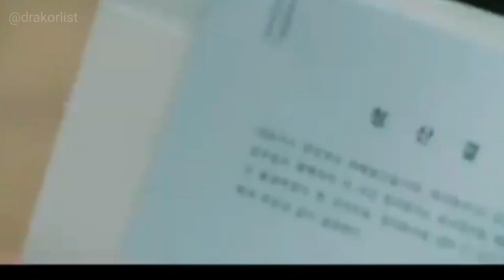Dia Bertekad Menjadi Akuntan untuk Mencari Keadilan & Balas Dendam